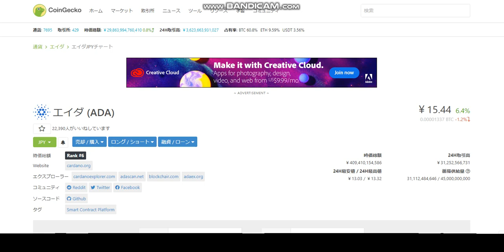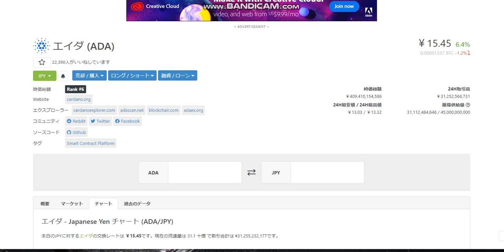【ADA】だれでも資産三倍